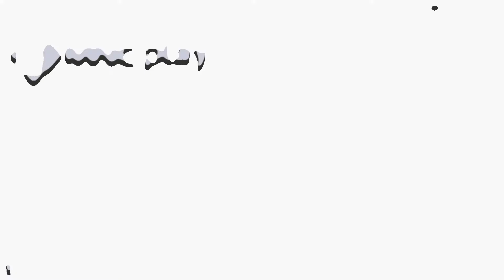Review Wifi Mnc Play Media (Review Ulang)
Di sini saya akan melakukan review wifi mnc play media